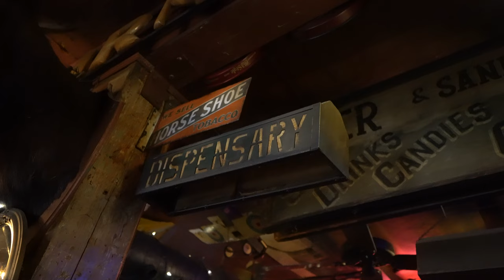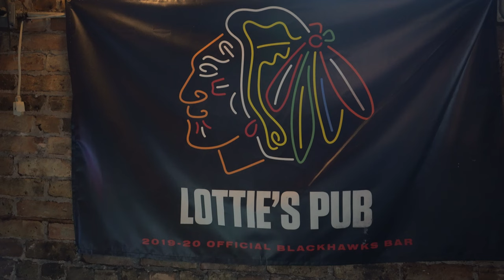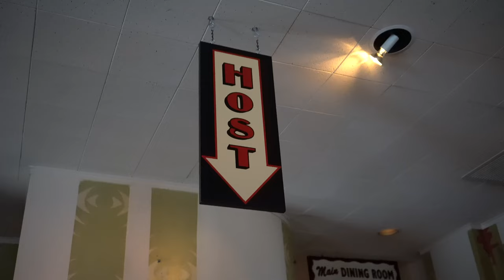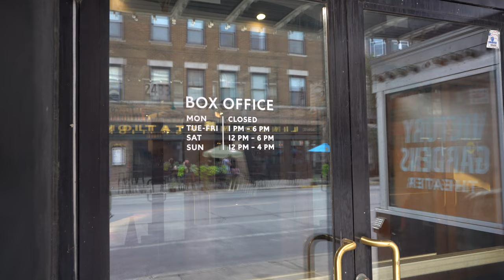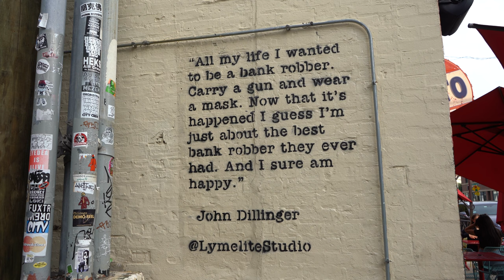Chicago Mob Locations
In this episode we check out some of the famous mob locations around Chicago.